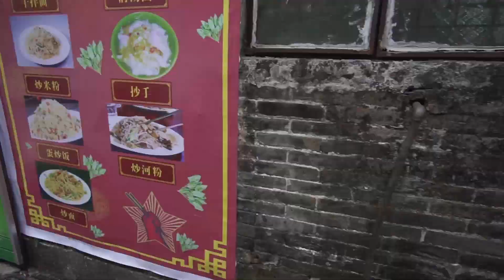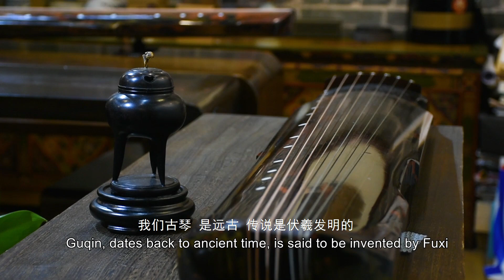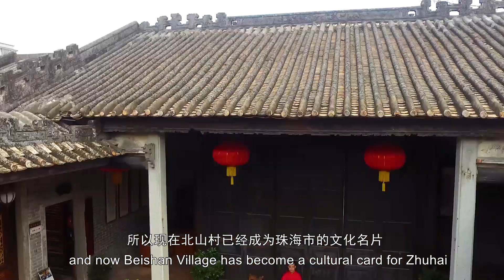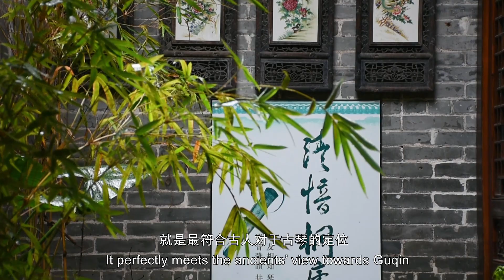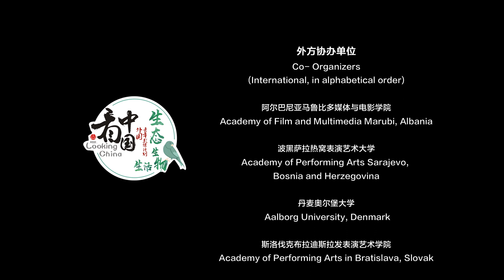Balance 衡 【Looking China 看中国】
This short film wants to reflect a lot on the subject of life, philosophy, and nature. For life and nature we do not mean only from the point of view of the word but also from an internal point of view. Balance aims to represent the perfect balance and harmony between body spirit and mind. I used the Taichi, the Guqin and the Lion Dance to represent this inner and outer balance trying to put them in connection with each other. In this documentary it can be seen that in a small village, immersed in the center of Zhuhai, it still manages to survive traditions and customs.